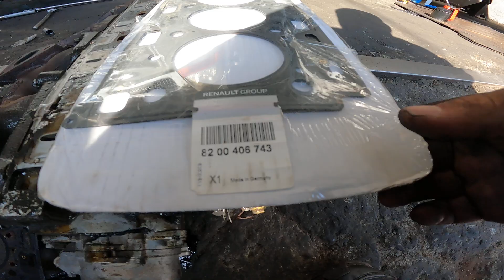bu parçayı Aracınıza yan sanayi ya da çakma orijinal takmayın❓